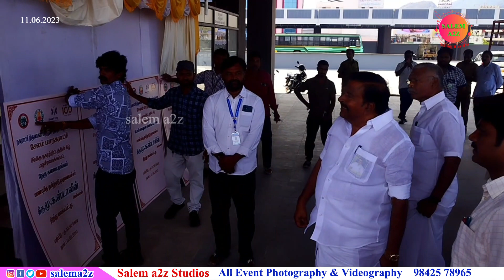முன்னேற்பாடு பணிகளை அமைச்சர் கே என் நேரு நேரில் ஆய்வு | தமிழக முதலமைச்சர் சேலம் வருகை | 11.06.23